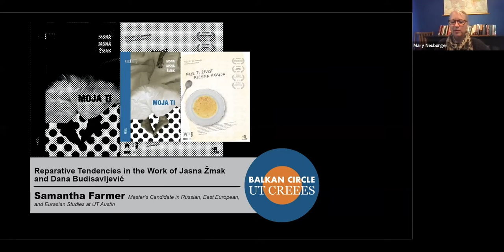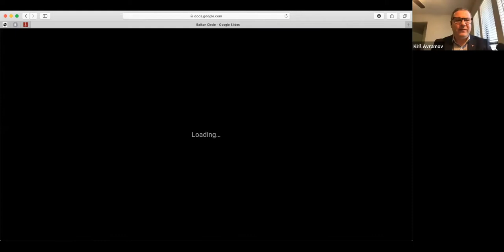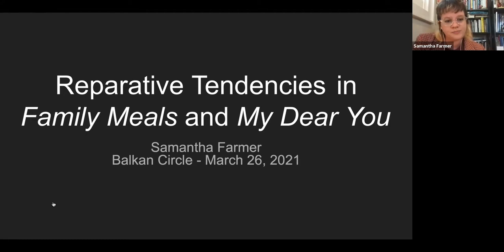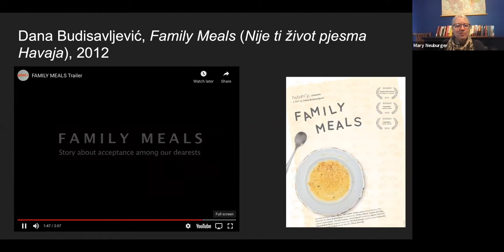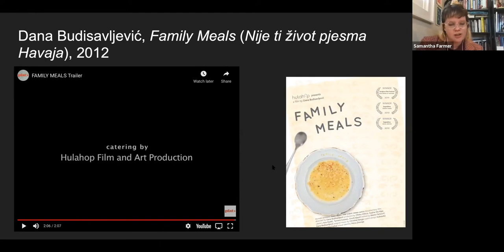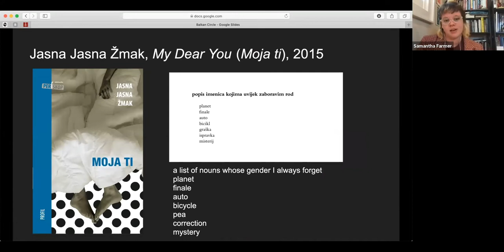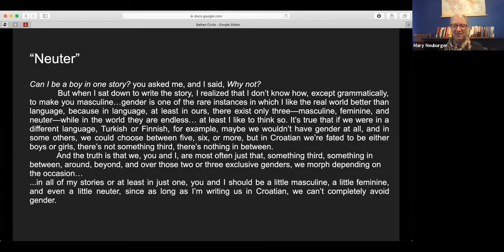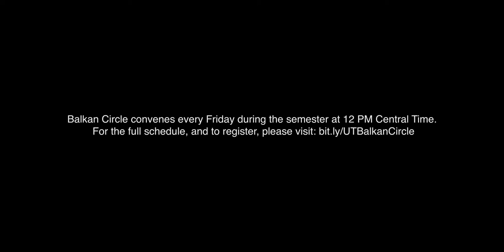Balkan Circle Reparative Tendencies in the Work of Jasna Žmak & Dana Budisavljević w Samantha Farmer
Reparative Tendencies in the Work of Jasna Žmak and Dana Budisavljević

This talk will examine strategies of representation and reparation in two recent works of Croatian literature and film, Jasna Žmak's novel My Dear You and Dana Budisavljevic's documentary film Family Meals. Against a backdrop of limited queer representation and political polarization, Žmak and Budisavljević use their own autobiographies as artistic and potentially activistic material to reimagine the closed systems of the nuclear family and the Croatian language.

Samantha Farmer is a Master's candidate in the department of Slavic & Eurasian Studies at the University of Texas. They graduated with a B.A. in History and Russian, East European, and Eurasian Studies from the University of Texas. Their research interests lie at the intersection of area studies, comparative literature, queer studies, and translation, with particular focus on Balkan and Central/East European literature and film.